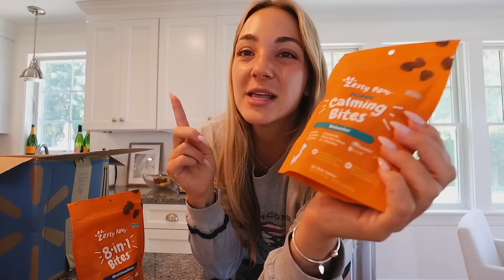VLOG: a morning with Brody, swimming at the beach, packing for Montauk, etc.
Check out Brody's favorite items from Walmart!

chuck it stick
mini milk bones
greenies pill pockets
calming treats
dog cleansing wipes
gap pet hoodie
purina pro plan dog food

xoxo,
Gretchen